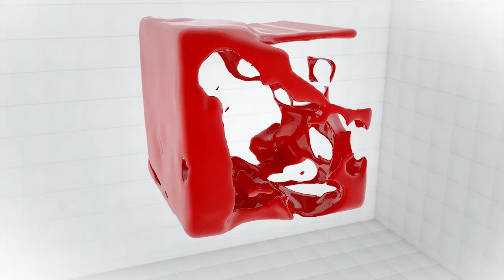Բիզնեսի առցանց հարթակներ. ոչ թե վաճառք, այլ մուտքի տոմս ամբողջ աշխարհ. «Գործարա® մտագրոհ»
Համավարակի ստեղծած իրականությունը ահռելի փոփոխություններ բերեց աշխարհին: Օնլայն վաճառքների բումը շատերին օգնեց, մչևնույն ժամանակ էլ շատերին զրկեց կոնֆորտ միջավայրից: Գևորգ Պողոսյանի խոսքով սոցիալական մեդիան պիտի դառնա ճանապարհ դեպի օնլայն վաճառքի անսահմանաչափ հարթակներ: Ժամանակի հետ համաչափ քայլելը, ճկուն շփումը , հատկապես, գործարարի կարևորագույն գործիքներից է: Սամվել Գևորգյանը, խոսելով օնլայն վաճառքների մասին, առաջնահերթ կարևորում է ոչ թե վաճառվող ապրանքի քանակն ու որակը, այլ ծառայության մատուցումը, այսպես ասած customer service-ը: Այնուամենայնիվ նորարարական հարցերում հայ գործարարները սկզբնապես դիմադրողական են. փոփոխությունները հեշտությամբ չեն դարձնում կենսակերպ: Գևորգյանի պնդամբ՝ օնլայն միջավայարում աշխատելով, նախ պիտի պատկերացնել քո գնորդի օրը, դրա հիման վրա  կիրառել համապատասխան գործիքակազմ: Թվային միջավայրում կարևոր է ձևավորել վաՃառող-գնորդ երկարատև հարաբերություններ: Եվ դրա համար, ըստ Նարեկ Ալեքսանյանի, պիտի չգնալ դեպի անձնավորում. այն կստեղծի բարդ իրավիճակ: Բիզնես փորձագետի կարծիքով՝ եթե խոսում ենք առնանց վաճառքի մասին, վաճառք բառը տեղին չէ: Սա աշխարհ մուտքի տոմս է, ոչ թե վաճառք: